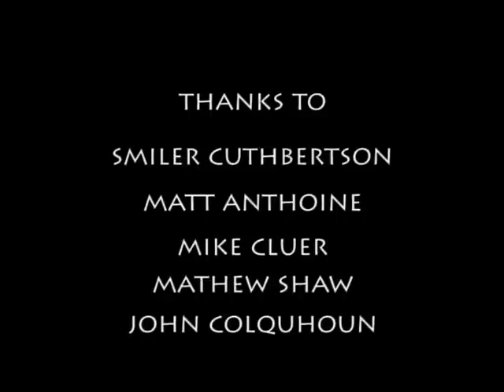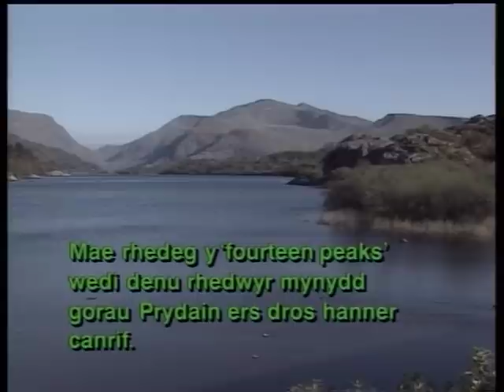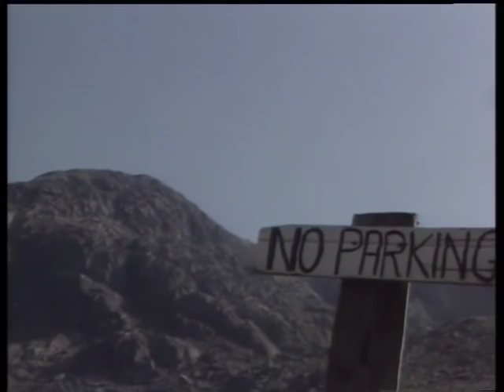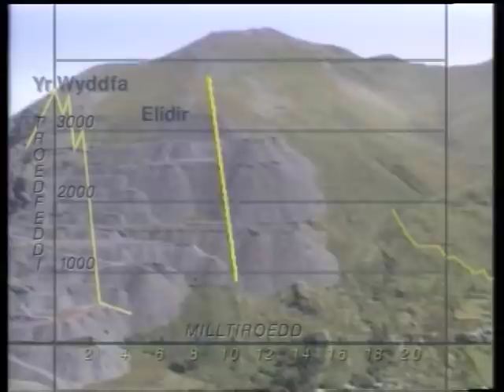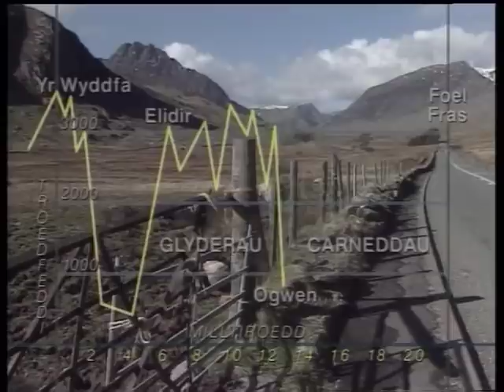80s Birth of Extreme: part one - solo climbing and kayaking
Filmmaker Alun Hughes presents a compilation of some of his best film moments from the 80s.

80s Birth of Extreme Part one features:

Jimmy Jewel in Total Control. 35 minutes of extreme solo climbing in North Wales

12 minutes of Shaun Baker in Waterfall Kayak. Several International Film Festivals have adorned this film with prizes. "This film makes climbers look like wimps!" Jerry Moffat.

The Fourteen Peaks with Colin Donnelly follows Colin during his 1988 attempt to break the record for the Welsh 3,000ft peaks. 12 minutes.

Swallow Falls, the first descent... by Canadian Canoe! 5 minutes.

This film is part of The Alun Hughes Collection. BMC TV is hosting the films of the The Alun Hughes Collection here on our YouTube channel. All films remain copyright Alun Hughes.